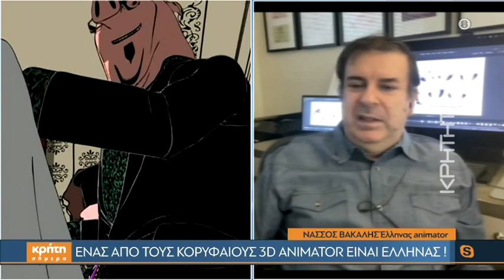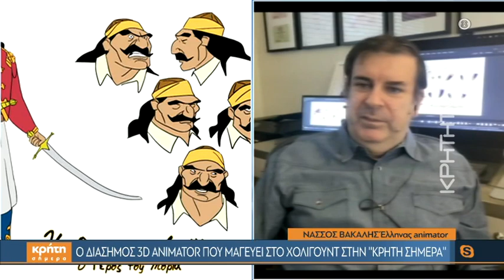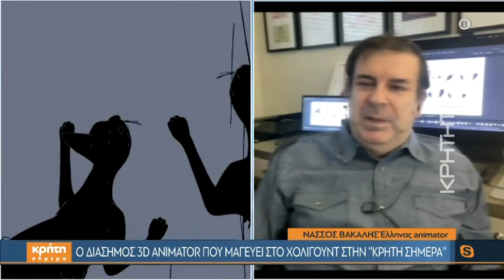Ο διάσημος 3D Animator Νάσσος Βακάλης στην «Κρήτη Σήμερα»